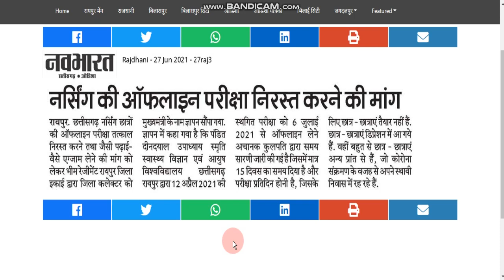Nursing offline exam cancellation demand | memorandum submitted by students